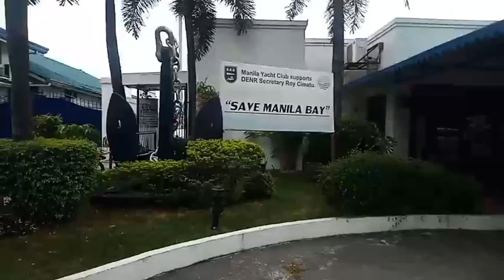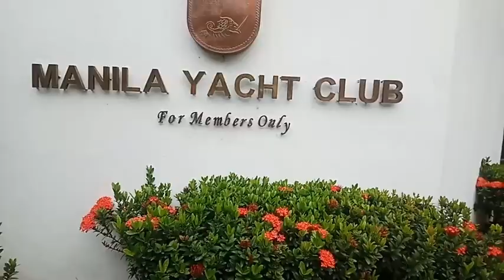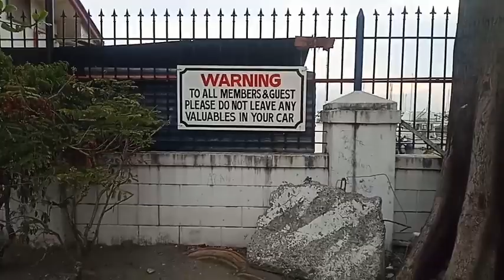MANILA YACHT CLUB TO MANILA BAY WALKING | GUARDYANG VLOGGER